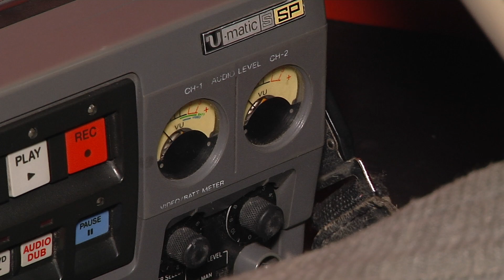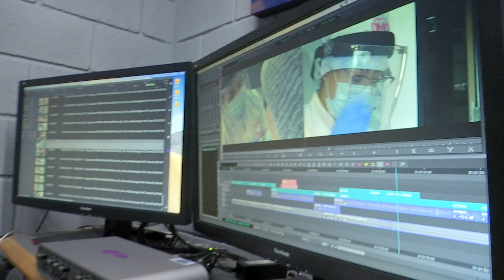Camarógrafos cumplen su sueño como tecnólogos en producción de televisión - Telemedellín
Este título de Tecnólogos en producción de televisión tiene muchas historias por contar, porque algunos de nuestros compañeros comenzaron como mensajeros y asistentes para llegar al lugar donde están actualmente. Por eso este merecido reconocimiento a la labor realizada durante años al servicio de la televisión, aquí nos cuentan un poco sobre sus inicios.